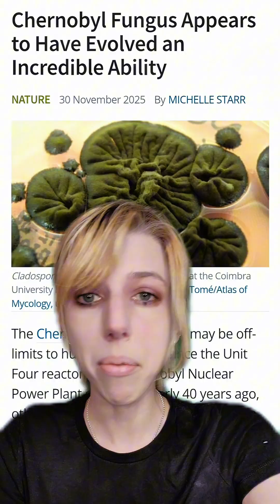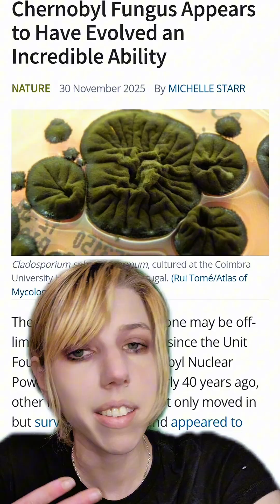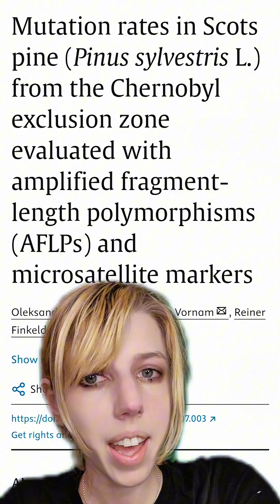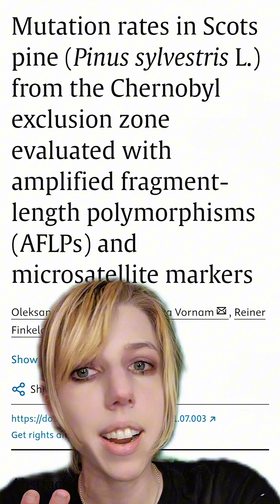The Chernobyl Zone Is Rewriting Evolution in Real Time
Further Reading

Chernobyl nematodes

Press release NYU

White paper

Fungus
News: easy to digest

White papers

Wolves